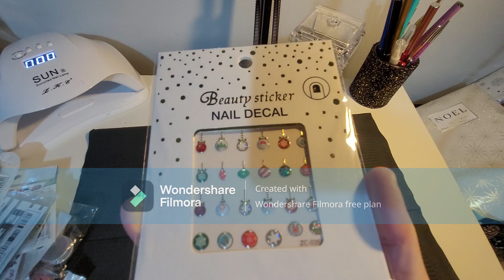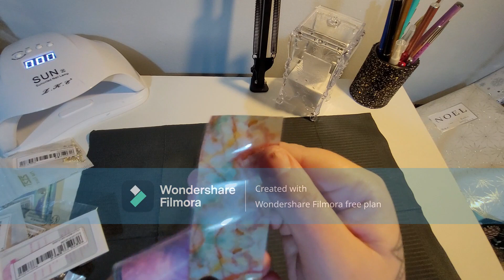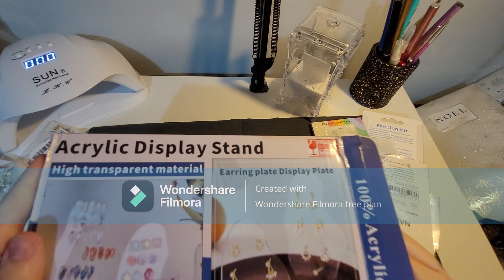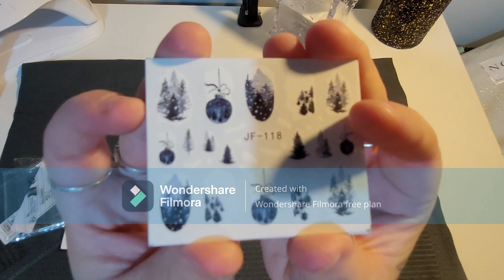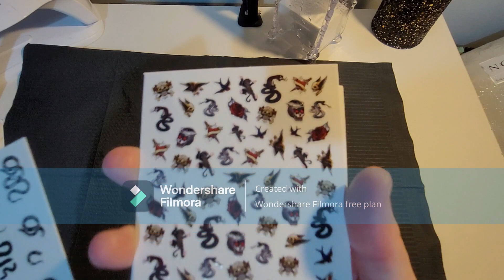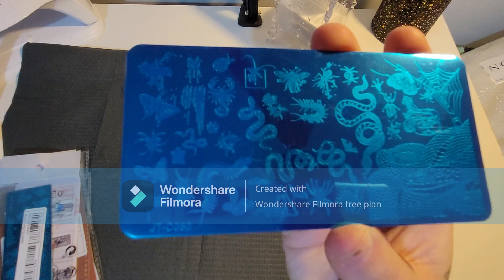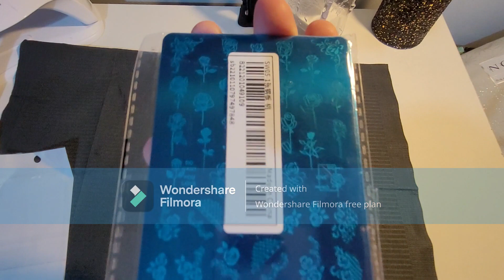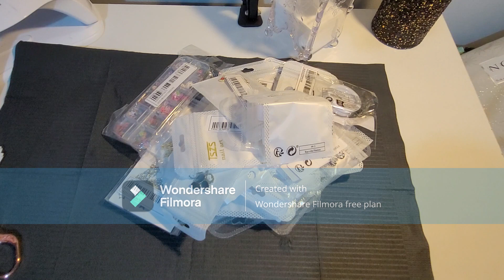She in nail haul part 1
Another She in haul